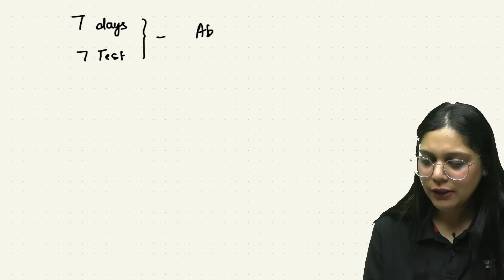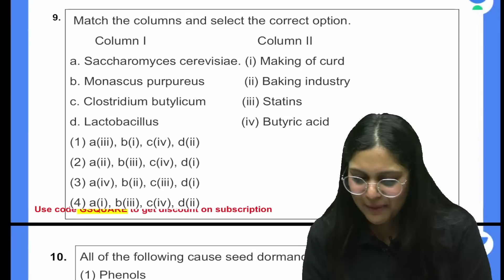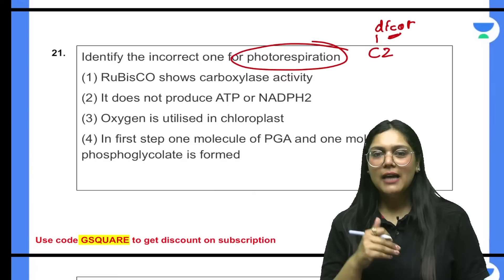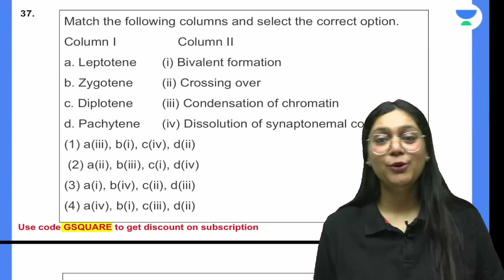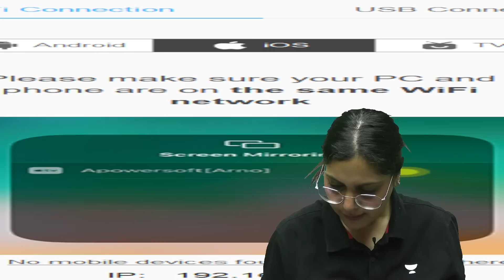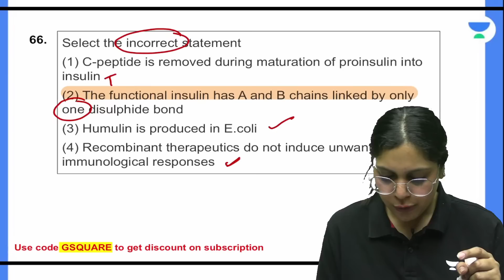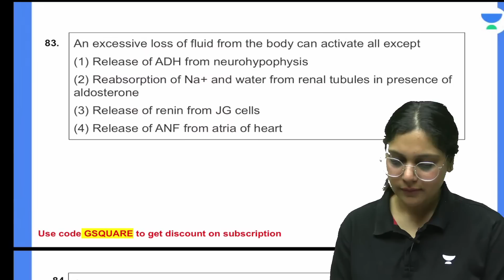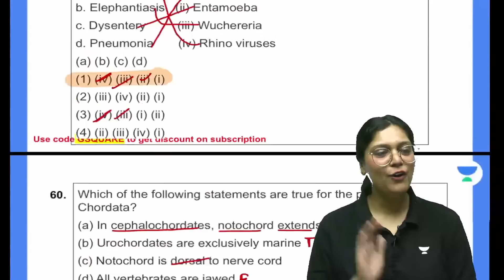Phoenix 2.0: Biology Most Important Video for NEET 2025 | Unacademy NEET Toppers | Udaan